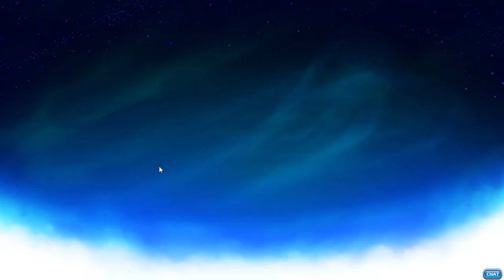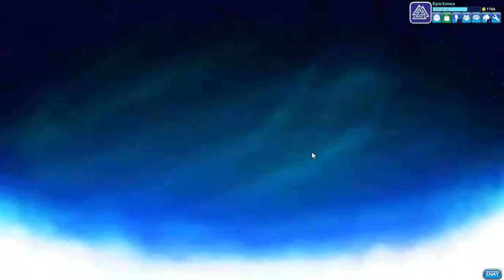BRAWHALLA YUMIKO GAMEPLAY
Yumiko is so op!